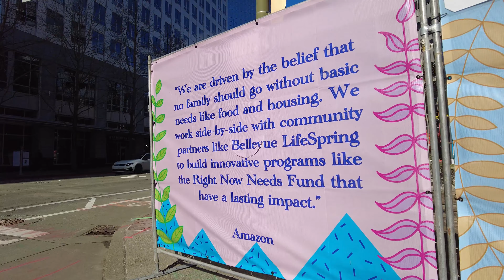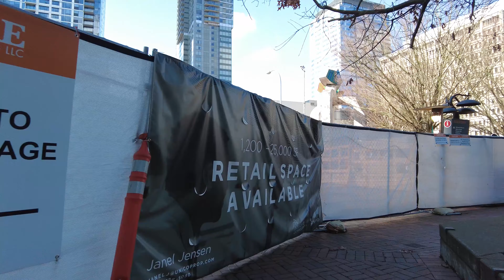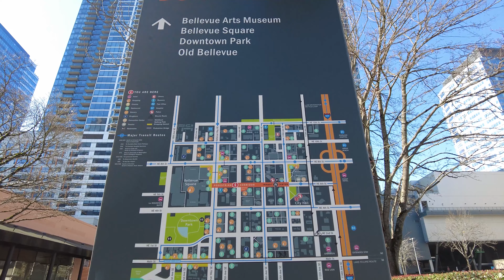4K Walk Around Downtown Bellevue Skyscrapers and Modern Apartments, Bellevue WA Washington USA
Exploring the skyscrapers and office towers along 108th Ave NE in downtown Bellevue, WA Washington USA